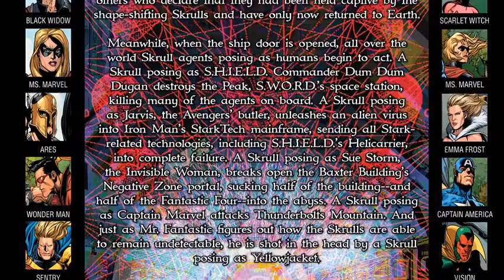Avengers : Secret Invasion #2 [Special Series]